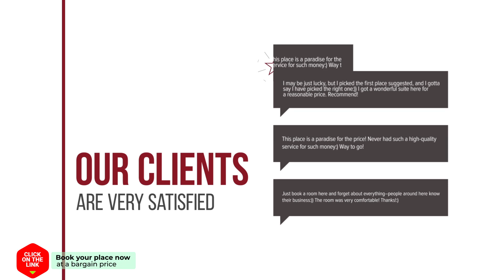Acojedor apartamento con jardin en La Garrotxa hotel review | Hotels in Argelaguer | Spain Hotels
Acojedor apartamento con jardin en La Garrotxa hotel video review. Hotels in Argelaguer, european 3 stars hotels.